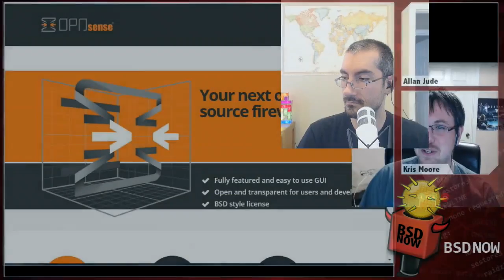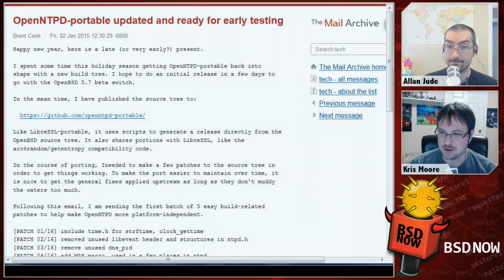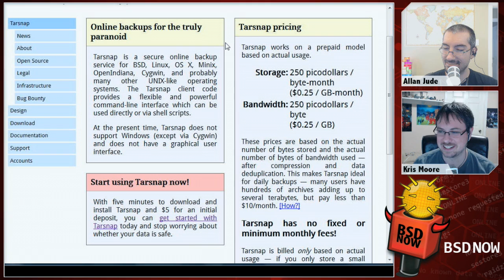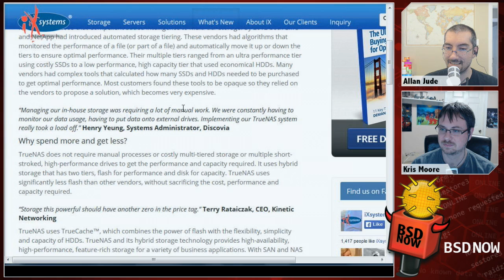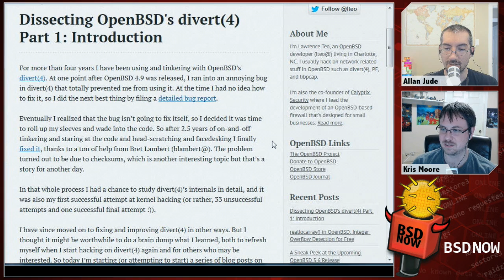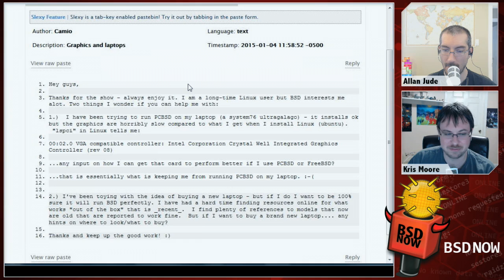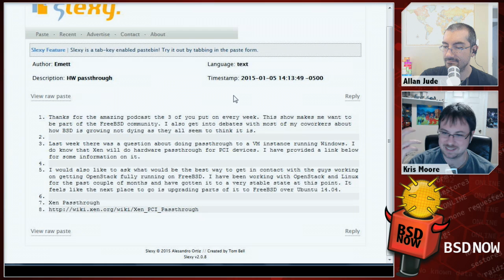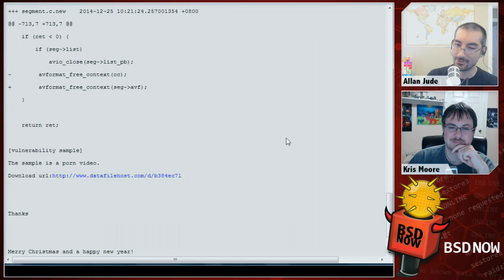System Disaster | BSD Now 71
This time on the show, we'll be talking to Ian Sutton about his new BSD compatibility wrappers for various systemd dependencies. Don't worry, systemd is not being ported to BSD! We're still safe! We've also got all the week's news and answers to your emails, coming up on BSD Now - the place to B.. SD.